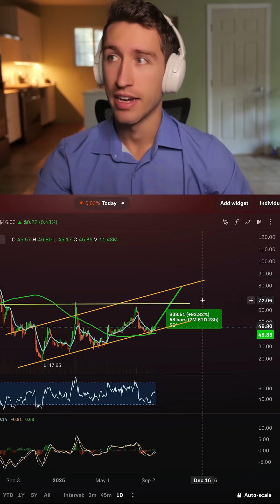Supermicro The Backbone of AI Data Centers With 70 Upside